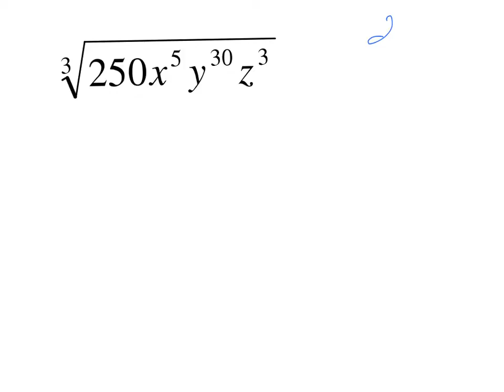Practice 6.7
Simplifying higher order radical expressions